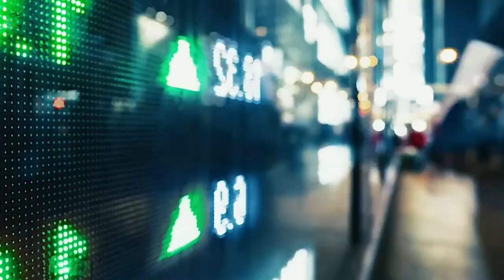Heart of Stone Trailer 2023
In the heart-pounding new Netflix movie, "Heart of Stone," we dive into the high-stakes world of international espionage and cyber warfare. Set in a realm where secrets are currency and trust is a scarce commodity, this thrilling action-packed film follows an enigmatic intelligence operative on a mission that could determine the fate of global security.

Our protagonist, a skilled and relentless agent, works for a shadowy and elusive global peacekeeping agency. Tasked with protecting humanity from imminent threats, she finds herself racing against time to prevent a brilliant hacker from obtaining the agency's most prized possession: a weapon of immense power and danger.

As the hacker's nefarious intentions become clear, the stakes are raised to an unprecedented level. With the potential to disrupt the delicate balance of world order, our hero must navigate a treacherous landscape of deception, betrayal, and double-crosses. Every move she makes could mean the difference between preserving peace or plunging the world into chaos.

In her pursuit of the hacker, our protagonist encounters a cast of intriguing and dangerous characters, each with their own hidden agendas. Along the way, she must grapple with her own haunted past, making heart-wrenching choices that test her loyalty and resolve. As the layers of deception unravel, she realizes that in this deadly game, she can trust no one.

With pulse-pounding action sequences, electrifying chase scenes, and a gripping plot that keeps you on the edge of your seat, "Heart of Stone" delivers an adrenaline-fueled cinematic experience like no other. As the tension mounts and the clock ticks down, our protagonist must rely on her cunning, resourcefulness, and mastery of both physical combat and cutting-edge technology to outwit her adversaries and protect the world from imminent catastrophe.

With stunning visuals, a captivating storyline, and a stellar cast bringing the characters to life, "Heart of Stone" immerses viewers in a world where the line between hero and villain blurs, and the true nature of power is revealed. As the secrets unfold and the layers of intrigue deepen, audiences are taken on a thrilling journey that explores the complexities of morality, loyalty, and the lengths one will go to protect what they believe in.

Prepare to be captivated by the relentless action, the intricate web of espionage, and the heart-stopping twists and turns in "Heart of Stone." This Netflix original movie is a must-watch for fans of espionage thrillers, as it takes you on an exhilarating rollercoaster ride that will leave you questioning everything you thought you knew. Get ready for a cinematic experience that will keep you guessing until the final thrilling moments unfold.